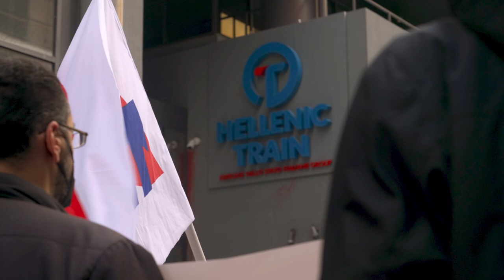Στιγμιότυπα από την απεργιακή συγκέντρωση στην Αθήνα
«Οι ράγες της ανάπτυξης βάφτηκαν με αίμα, ποτέ δε θα ξεχάσουμε το έγκλημα στα τρένα» και «Μετράμε νεκρούς στις ράγες των Τεμπών αίμα για τα κέρδη των αφεντικών» βροντοφώναξαν χιλιάδες διαδηλωτές στην απεργιακή κινητοποίηση της Αθήνας.

Επόμενο αγωνιστικό ραντεβού στο συλλαλητήριο τη Δευτέρα στις 7 το απόγευμα στο Σύνταγμα για το νομοσχέδιο που ιδιωτικοποιεί το νερό και στη σύσκεψη Ομοσπονδιών και Συνδικάτων την Τετάρτη στις 7 μ.μ. στο Σπόρτιγκ.

Οι δεκάδες χιλιάδες διαδηλωτές περνούσαν για 45 λεπτά μπροστά από τη Βουλή.

Η τεράστια απεργιακή διαδήλωση, που ξεκίνησε από τα Προπύλαια και για 45 λεπτά περνούσε από τη Βουλή, ολοκληρώθηκε μπροστά από τα γραφεία της Hellenic Train με τους διαδηλωτές να γράφουν συνθήματα «Ή τα κέρδη ή οι ζωές μας» και «Οι ζωές δεν είναι κόστος».